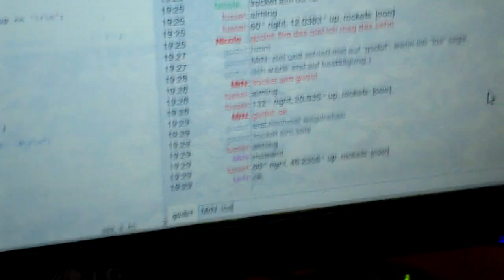USB missile launcher, controlled via IRC chat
a holiday project with a usb missile launcher, with a control application that connects to an irc bot